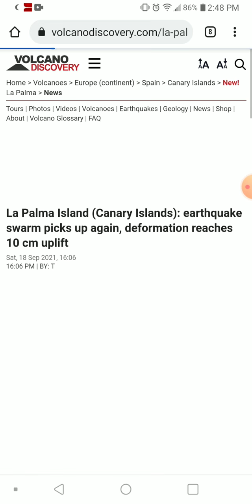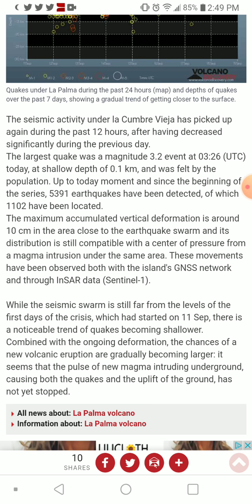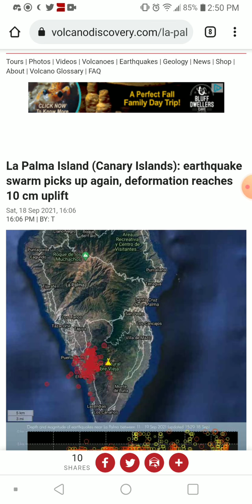La Palma Eruption Likely